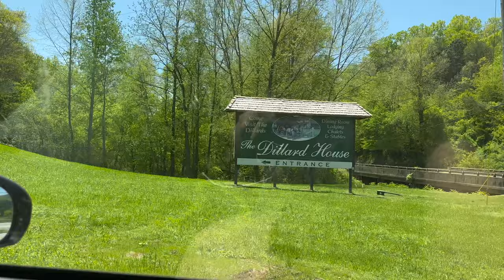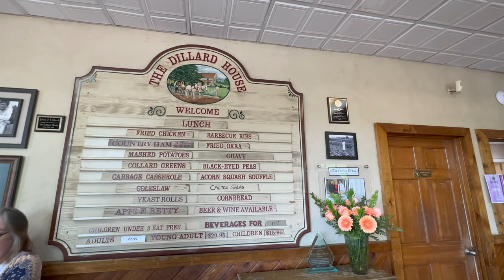The Dillard House | Eating at the Restaurant | Walking Around the Grounds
We ate at The Dillard House in Dillard, Georgia.